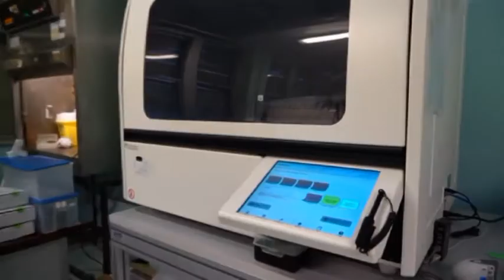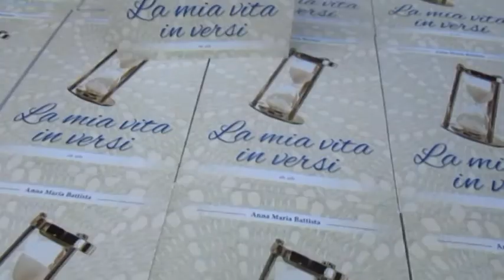Tg 23 lugio 2020